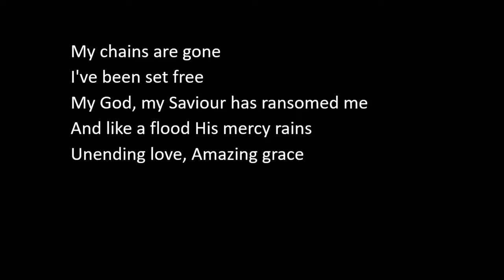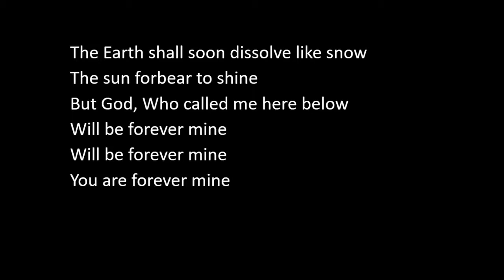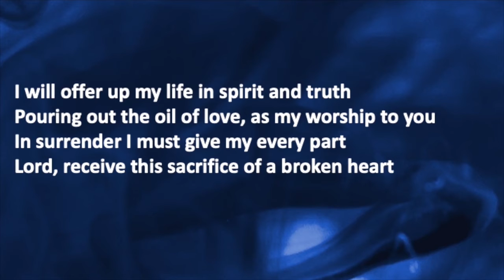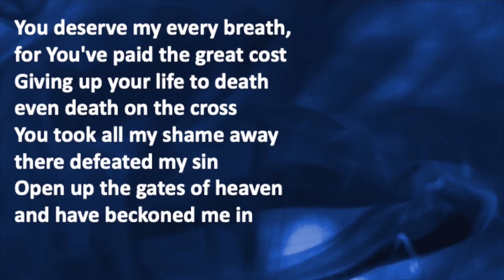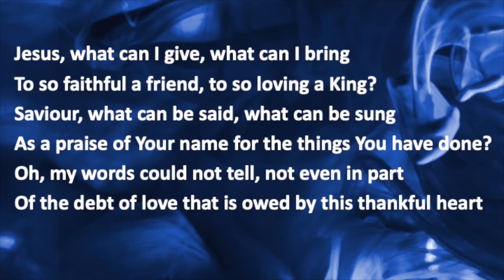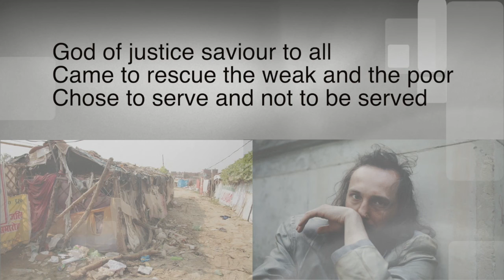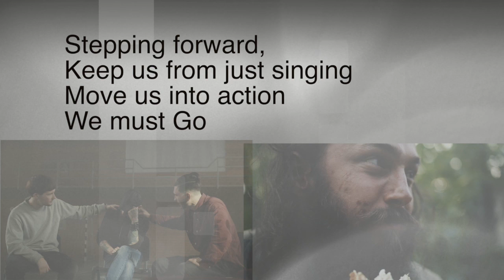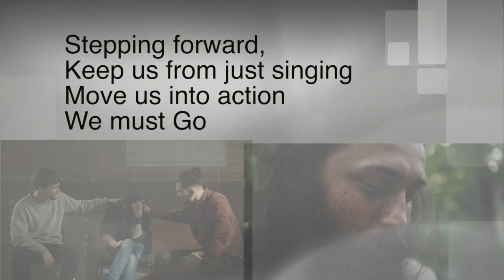St Marys Sunday Service 17th July 2022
Whoever you are, wherever you're from, you are welcome here.